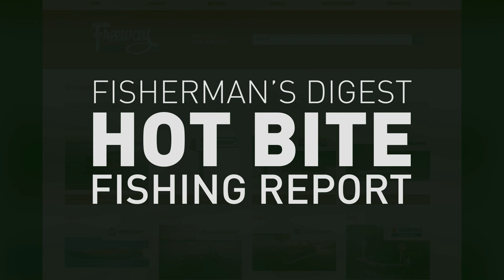Port Clinton Walleye Fishing Reports & more!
Hot Bite Fishing Report - April 13th

Thanks to Traxstech Corporation &  Freeway Sports Center  for sponsoring these reports.